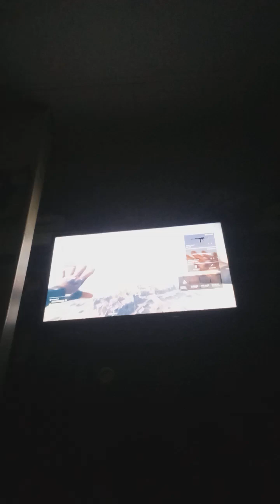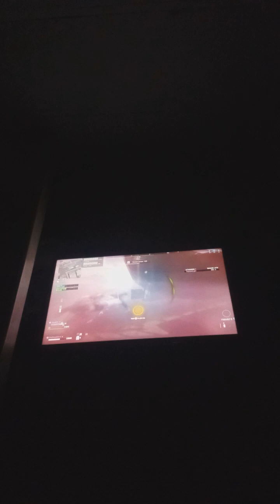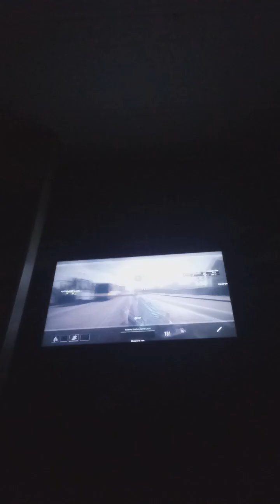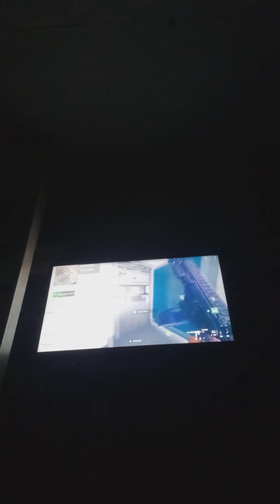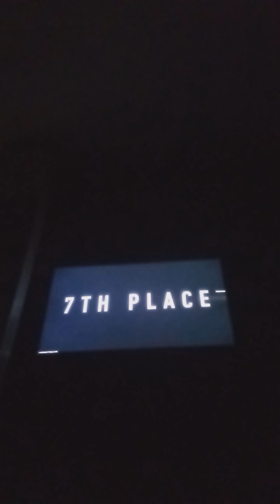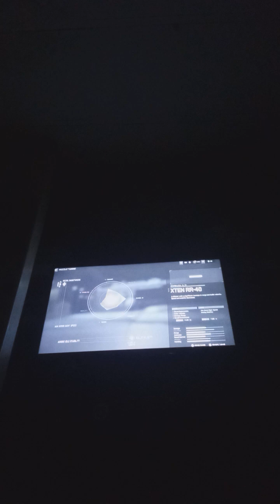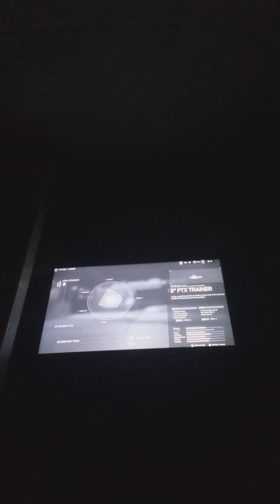mw2 game play